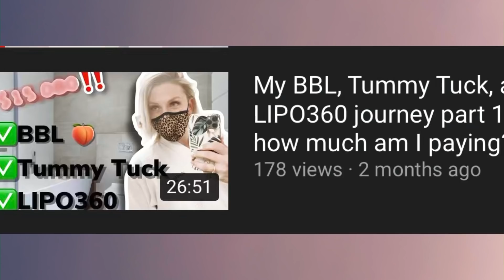Equusearch Summer Wells Search || Life Update I’ll be Gone for A While